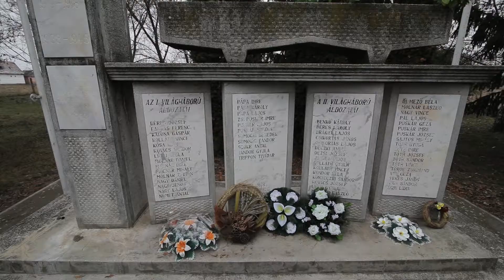Told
Barangolás Biharban
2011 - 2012-ben filmet készítettem a Bihari Kistérségről, ebből láthatnak részleteket.
szerkesztő: Czeglédi Mónika, narrátor: Németh Krisztián, rendező-operatőr: Gombos Ferenc